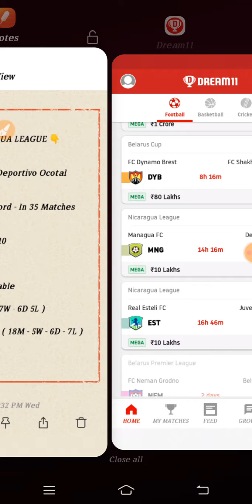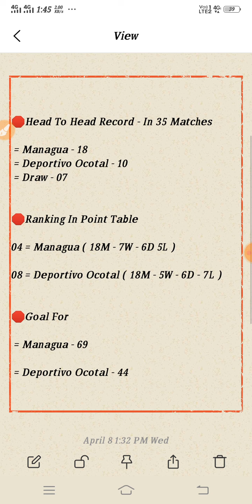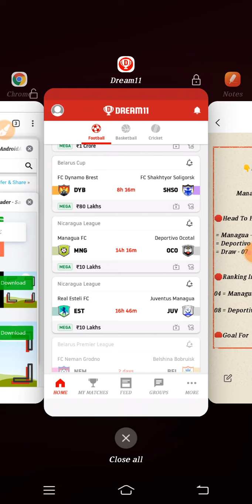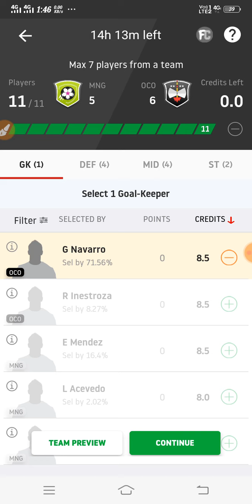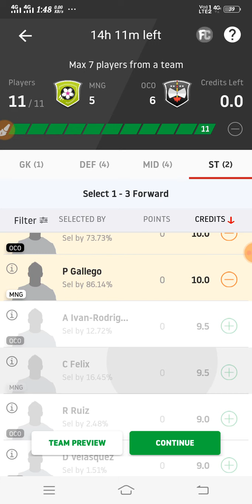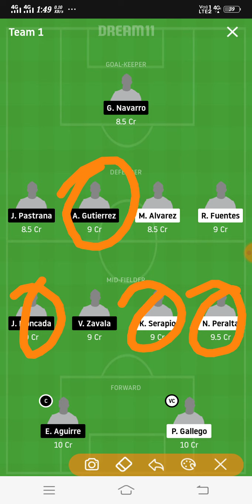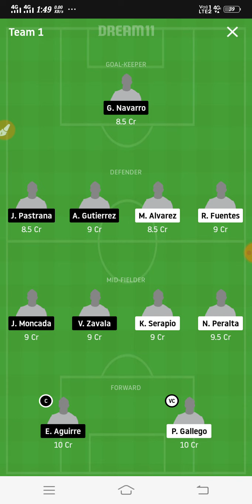MNG Vs OCO Dream11 Team | Managua FC Vs Deportivo Ocotal Team | Nicaragua League 2020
Cricket 🏏

Football ⚽️

Volleyball 🏐

Hockey 🏑

Basketball 🏀

Kabaddi 🤼‍♂️

©️Fantasy World Dream11